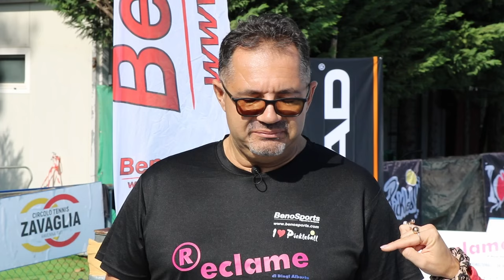Pickleball: Scopri la Nuova Passione Sportiva a Ravenna con Roberta De Matthaeis! 🏓✨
In questa puntata di "On the Evolution of Sport", ci immergeremo nel mondo del pickleball, un gioco che sta conquistando il cuore degli sportivi di tutte le età. Siamo al circolo Zavaglia di Ravenna, dove incontreremo istruttori e organizzatori, insieme alla nostra ospite speciale, Roberta De Matthaeis, conduttrice e influencer. Scopriremo insieme come questo sport è nato, la sua evoluzione e perché sta diventando così popolare in Italia e nel mondo.